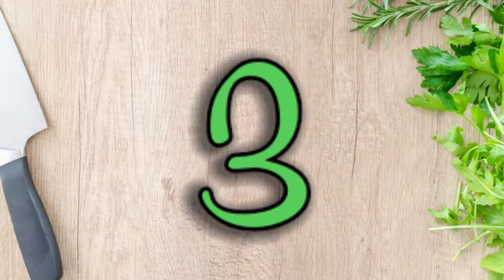HOW TO COOK GINATAANG TALONG NA MAY KARNENG BABOY